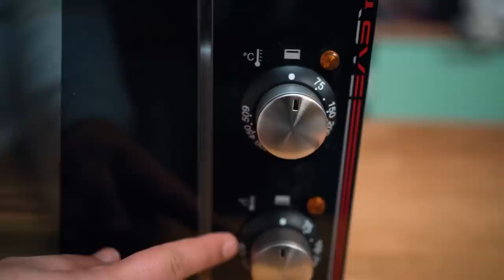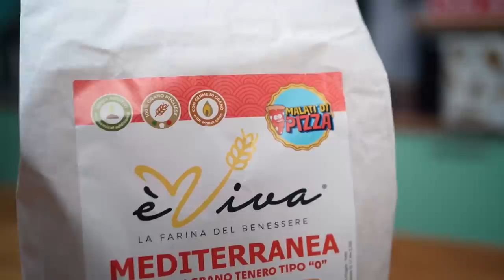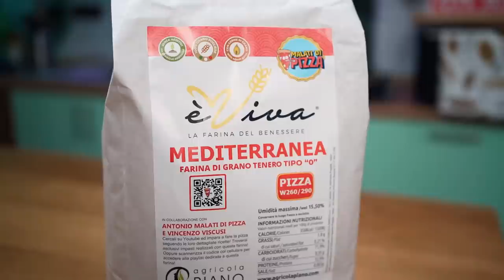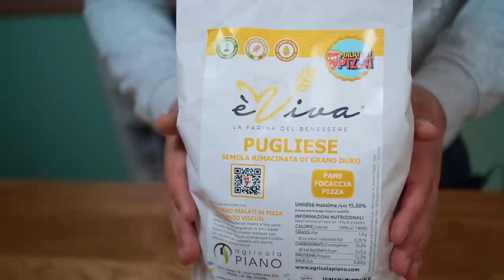replichiamo LA PIZZA PIU FAMOSA DI TIK TOK - con Errico Porzio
Entra nel nostro gruppo Telegram "Malati di Pizza - Offerte" in cui condividiamo tutte le OFFERTE riguardanti gli strumenti per la pizza fatta in casa
Entra anche nel nostro gruppo Telegram "Malati di Pizza - Chat" per confrontarti e chiedere direttamente consigli a noi e agli altri appassionati Malati di Pizza

siamo emozionatissimi di annunciarvi la nostra più grande collaborazione per la nostra farina.

inoltre approfittate del 20% su effeuno: andate sul sito ed aggiungete il codice "MALATIDIPIZZA20" per attivare la promo valida su tutti i forni!

link alle nostre amate farine!

link alla pala per il forno: